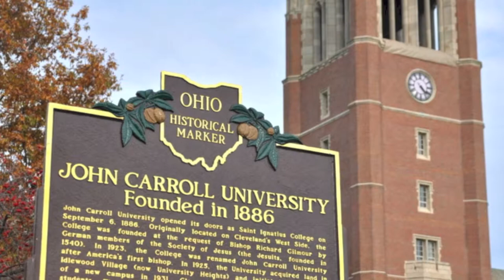Welcome to John Carroll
Hear our students describe why you should choose JCU and how a liberal arts education benefits your future.